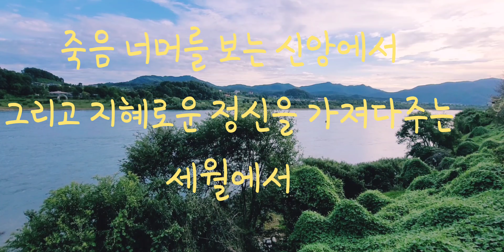초원의 빛 ✍️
출처;
초원의 빛 - 윌리엄 워즈워스
 감상 권순진 (시詩사랑 숨비소리)